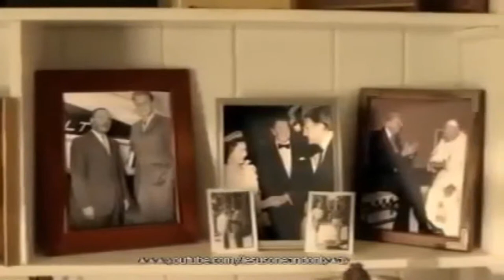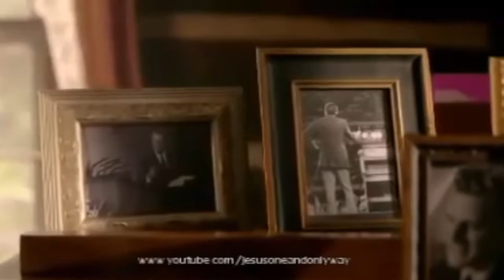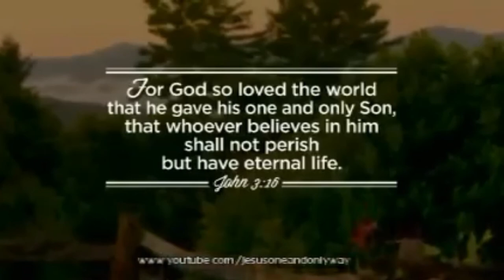Billy Graham's Warning Message To America. Americans shocked after listening to this. Not a Joke!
There is a Plan
Scripture makes it abundantly clear that there is a plan. A number of evidences could be used for the existence of God’s plan for creation, but the most compelling evidence is that which is recorded in Scripture:

The counsel of the Lord stands forever, the plans of His heart from generation to generation (Psalm 33:11).

Many are the plans in a man’s heart, but the counsel of the Lord, it will stand (Proverbs 19:21).

“This is the plan devised against the whole earth; and this is the hand that is stretched out against all the nations. For the Lord of hosts has planned, and who can frustrate it? And as for His stretched-out hand, who can turn it back?” (Isaiah 14:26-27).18

The statements of the Second Person of the Trinity, our Lord Jesus Christ, are consistent with the words of Scripture concerning God’s plan. The Old Testament prophets laid out God’s plan for Messiah, which included both His suffering and His glory:

Therefore, when He comes into the world, He says, “Sacrifice and offering Thou hast not desired, but a body Thou hast prepared for Me; in whole burnt offerings and sacrifices for sin Thou hast taken no pleasure. “Then I said, ‘Behold, I have come (in the roll of the book it is written of Me) to do Thy will, O God.’” After saying the above, “Sacrifices and offerings and whole burnt offerings and sacrifices for sin Thou hast not desired, nor hast Thou taken pleasure in them” (which are offered according to the Law), then He said, “Behold, I have come to do Thy will.” He takes away the first in order to establish the second. By this will we have been sanctified through the offering of the body of Jesus Christ once for all (Hebrews 10:5-10).19

At the time of His birth, some of God’s plan for Christ were described (see Luke 1 :26-38, 67-79; 2:8-14, 25-35). Repeatedly our Lord indicated He was not pursuing His own plan but fulfilling the plan of the Father:

And it came about that after three days they found Him in the temple, sitting in the midst of the teachers, both listening to them, and asking them questions. And all who heard Him were amazed at His understanding and His answers. And when they saw Him, they were astonished; and His mother said to Him, “Son, why have You treated us this way? Behold, Your father and I have been anxiously looking for You.” And He said to them, “Why is it that you were looking for Me? Did you not know that I had to be in My Father’s house?” And they did not understand the statement which He had made to them (Luke 2:46-50).

The disciples therefore were saying to one another, “No one brought Him anything to eat, did he?” Jesus said to them, “My food is to do the will of Him who sent Me, and to accomplish His work” (John 4:33, 34).

And He went a little beyond them, and fell on His face and prayed, saying, “My Father, if it is possible, let this cup pass from Me; yet not as I will, but as Thou wilt.” And He came to the disciples and found them sleeping, and said to Peter, “So, you men could not keep watch with Me for one hour? (Matthew 26:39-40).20

Very wonderful video that gives more knowledge about heaven as per in the Bible.

God is the ultimate blessing in our life. So as a servant of God I request you to please accept Jesus CHRIST.

Note: Some Videos & Images are not Mine. Those are the videos of their respectful owners.